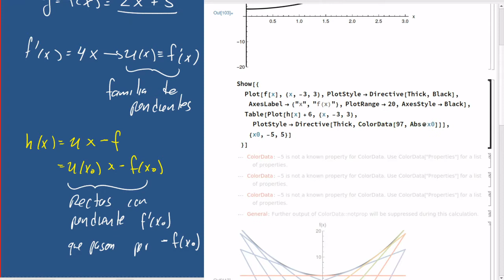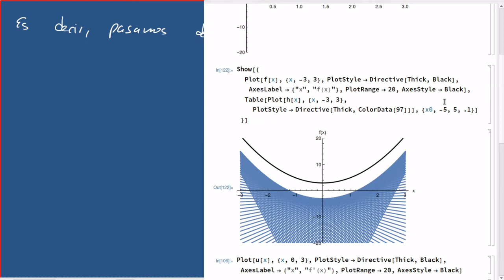Transformaciones de Legendre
00:00 Introducción
00:45 Resumen de la mecánica lagrangiana
01:30  La lagrangiana y las ecuaciones de Lagrange
02:30  La acción y el principio de Hamilton
05:00  Coordenadas cíclicas, simetrías y cantidades consevadas
08:00 El hamiltoniano como cantidad conservada
10:30 Las transformadas de Legendre
11:30  Ejemplo: f(x) = 2x^2+3
14:30  Las familias de pendientes f'(x)
15:30  La transformada de Legendre h(x) = u(x_0) x - f(x_0)
19:00  Cambio de variables en las transformadas de Legendre
22:30 Hamiltoniano = Transformada de Legendre del Lagrangiano
25:00 Generalizción a más definiciones (significado geométrico)

Mecánica Analítica

Semestre: 2021-1

Prof.: Dr. Fermín Viniegras
Prof.: Jonathan Urrutia
Ayud.: Samuel Rodríguez
Ayud.: Diego Acosta

 Emmy Noether (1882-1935) by  Mathematical Association of America, Brooklyn Museum, Agnes Scott College. Dominio público

Caricaturas a la acuarela de los matemáticos franceses Adrien-Marie Legendre (izquierda) y Joseph Fourier (derecha) by De Julien-Léopold Boilly. Dominio público, t.ly/duem